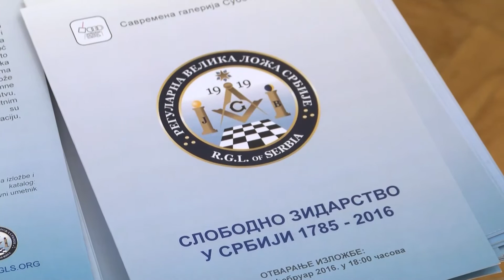Otvorena izložba o masonima